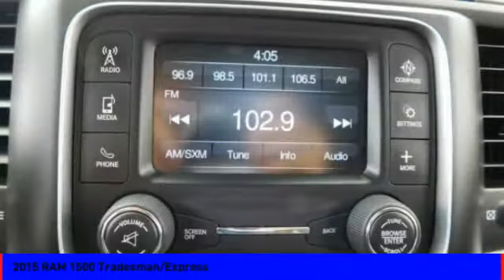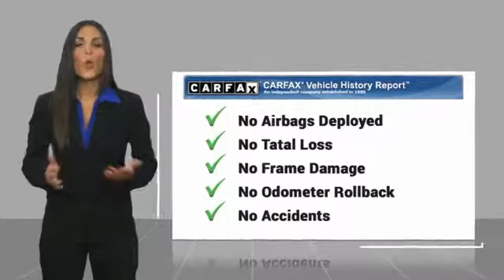2015 RAM 1500 Tradesman/Express [LISTING TYPE] E5777Q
Pick up this Black 2015 RAM 1500, available today at Transitowne CDJR - Elma. This could be the one you've been searching for.